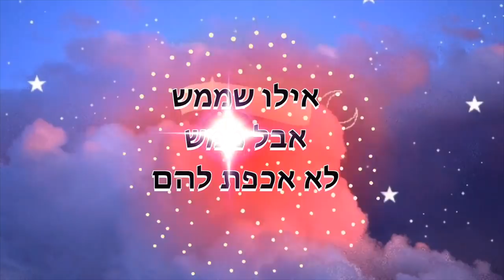סוגים של אנשים אחרי הבידוד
תקראו אותי❤️
סוף סוף יש לי השראה לסרטון סוגים של אנשים!
רשמו לי איזה סוג אתם :)

*אם אתם רואים את זה תגיבו: לשטוף ידיים